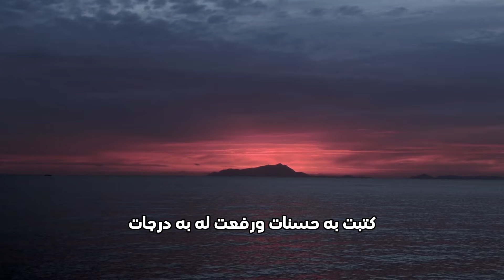عمل واحد فقط في عاشوراء يمحي كل ذنوبك حتى وإن فعلت أكبر الكبائر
ان من أفض الاعمال في يوم عاشوراء  هو صيام عاشوراء, لان فضل عظيم فهو يكفر ذنوب سنة كاملة. قال النبي ﷺ:  صيام عرفة : إني أحتسب على الله أن يكفر السنة التي قبله والسنة التي بعده } وقال في صيام عاشوراء : { إني أحتسب على الله أن يكفر السنة التي قبله } . أخرجه مسلم. فهذا يبين فضل صيام عاشوراء. وعليه صيام عاشوراء مناسبة لا يجب التفريط فيها مهما كان الحال. ولا ننسى أيضا فضل صيام عاشوراء وتاسوعاء, فقد جاء في الحديث  أن النبي ﷺ قال : صوموا التاسع والعاشر ، ولا تشبهوا باليهود  . هذا ونسأل الله تعالى أن يوفقنا وإياكم الى صيام عاشوراء وان نكون ممن يكفر الله ذنوبهم.